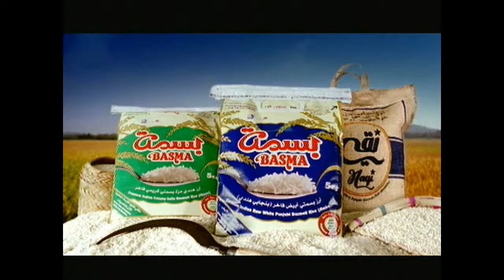Ajwa Rice TV Commercial